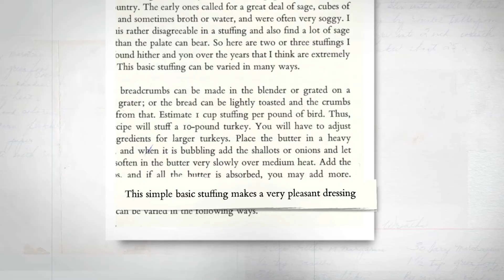What's the Difference Between Dressing and Stuffing?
Toni Tipton-Martin attempts to answer the question: “what’s the difference between dressing and stuffing?”.